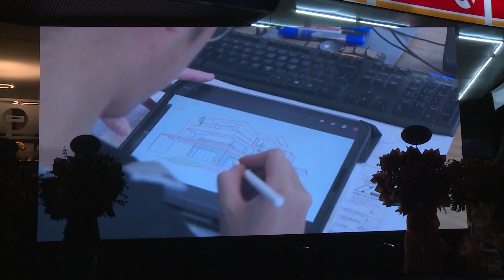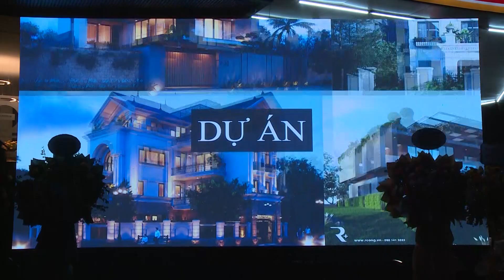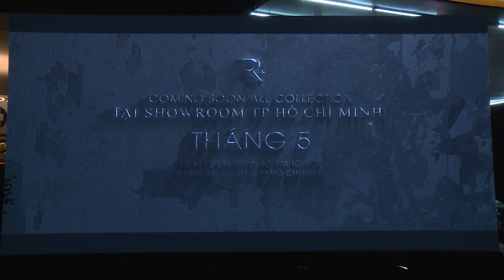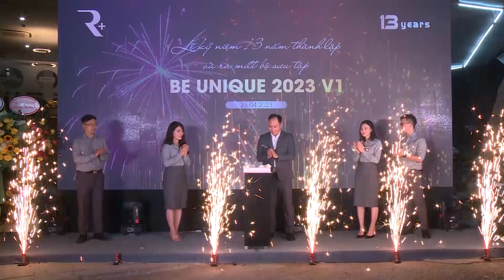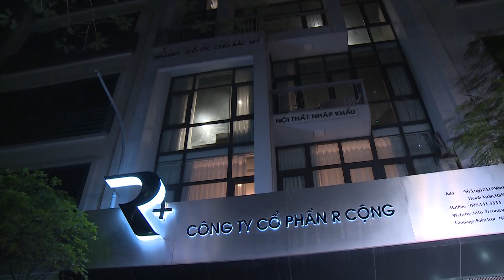Lễ kỷ niệm 13 năm thành lập thương hiệu R Cộng & ra mắt BST Be Unique 2023 v1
🔸13 năm hình thành và phát triển thương hiệu R+ Chúng tôi không ngừng nỗ lực để khẳng định vị thế của mình thông qua sự sáng tạo sản phẩm, chỉn chu trong chuỗi dịch vụ cung cấp tới khách hàng.
🔸Trong lễ kỷ niệm 13 năm R Cộng tự hào cho ra mắt 𝐁𝐒𝐓 “𝐁𝐄 𝐔𝐍𝐈𝐐𝐔𝐄 2023 𝐕𝟏 lấy  cảm hứng từ sự kết hợp hoàn hảo giữa phong cách Ý và nét đặc trưng gỗ Óc Chó thương hiệu R Cộng. Với mong muốn mang đến cho khách hàng sự trải nghiệm thú vị, khác biệt.  Đây như một lời khẳng định vị thế thương hiệu và cũng là món quà gửi tặng tới Quý khách hàng, quý đối tác đã luôn tin tưởng và ủng hộ chúng tôi trong suốt hành trình hơn một thập kỷ vừa qua.
🔸R Cộng  vinh dự vì sự hiện diện của Quý Thầy giáo, đối tác, Quý khách hang và bạn bè, người than trong buổi lễ trọng đại này.
💌Một lần nữa xin trân trọng cảm ơn và kính chúc Quý vị  thật nhiều sức khỏe, hạnh phúc và thành công
Trân trọng!
NỘI THẤT R CỘNG - CHUYÊN GIA KIẾN TẠO KHÔNG GIAN
🏡 Showroom Hà Nội: Tòa nhà R Cộng - 23/3 Lê Văn Lương, Thanh Xuân, Hà Nội.
🏡 Showroom HCM: LV2-A101 Lakeview - 108 Tố Hữu, P. Bình An, Quận 2, Tp.Hồ Chí Minh
🏭 Nhà máy sản xuất: Khu Công nghiệp An Khánh, Hoài Đức, Hà Nội.